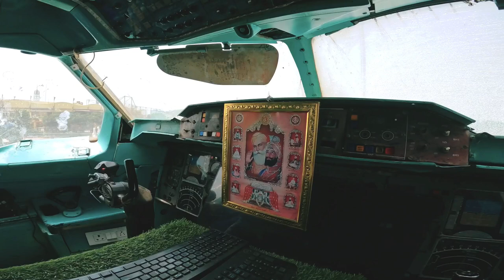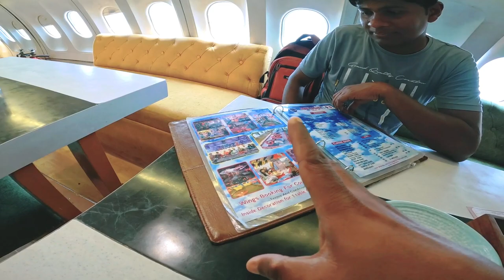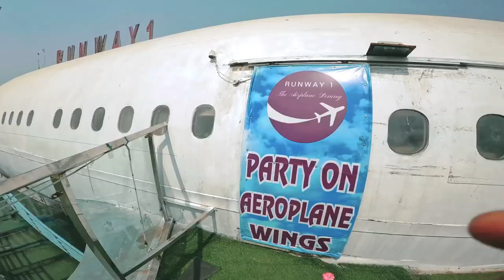Aeroplane Restaurant Delhi @200 Only | Multi Cuisine | Adventure Island Rohini | Runway 1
Runway 1 | Aeroplane Restaurant Delhi @200 Only | Multi Cuisine | Adventure Island Rohini |

Runway 1 Aeroplane Wala Restaurant with Multi Cuisine Menu is amazing place to celebrate your Birthday, Anniversary etc with amazing food on board Flight.

Runway 1 Restaurant Address

Opposite Rithala Metro Station, Sector-10, Rohini, New Delhi-110085

 Adventure Island Timing Opens at 11 AM and closes at 9 PM Opens all Day

 Tickets 200 Per Person

For Birthday celebration book call

Tags used

Searching Keywords:-

Aeroplane Restaurant Rohini
Aeroplane Restaurant Rithala
Aeroplane Restaurant In Delhi
Runway 1 Aeroplane Restaurant
Metro walk adventure Island
 adventure Island open or not
 Metro walk rohini
Aeroplane Restaurant
Best place for couples in delhi
best place for hangout in delhi
place to visit in delhi
latest vlog metro walk
 runway 1 restaurant rohini
runway 1 runway 1 delhi
 birthday party runway 1
 runway 1 restaurant ambala
 runway 1 restaurant delhi
 aeroplane restaurant in vijayawada
 aeroplane restaurant in rohini
 aeroplane restaurant in vadodara
 aeroplane restaurant in noida
aeroplane restaurant in dehradun
 aeroplane restaurant in kolkata
aeroplane restaurant ambala
aeroplane restaurant indore
metro walk rohini
 metro walk ke jhule